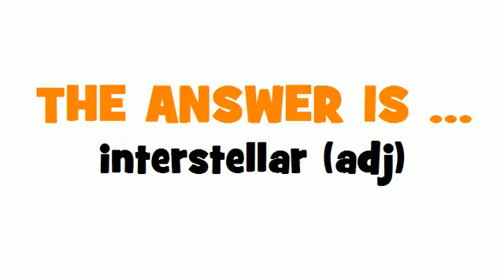FROM FRENCH TO ENGLISH = interstellaire